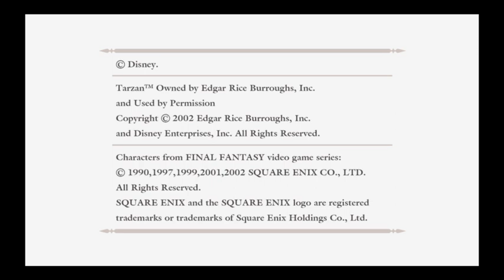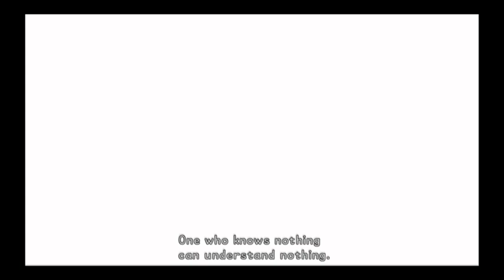kingdom hearts 1.5 part 9.1